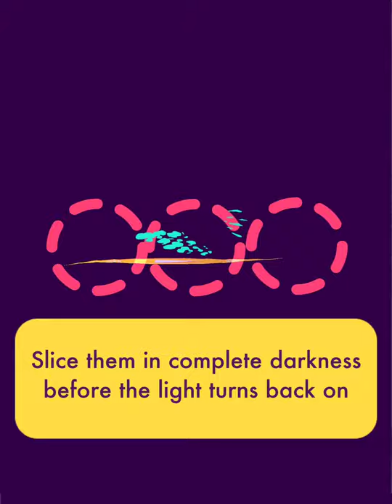The Ninja In The Dark Gameplay